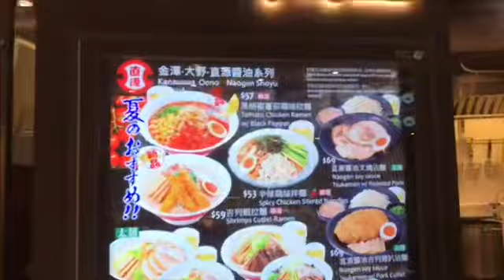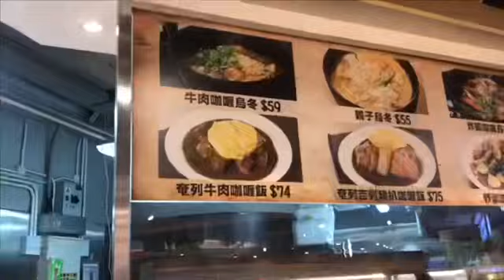HONG KONG YATA FOOD COURT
Yata food court is one of the most known food court in  hong kong.The place is clean and have a relaxing ambiance.
Don’t miss to visit the place..